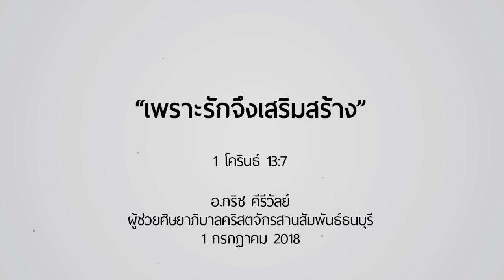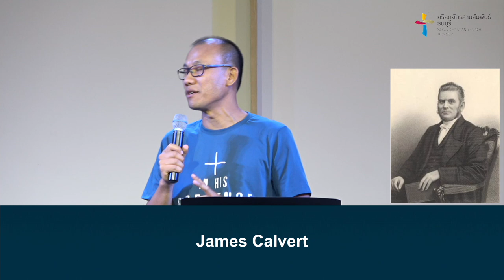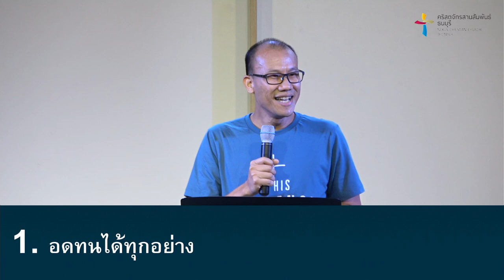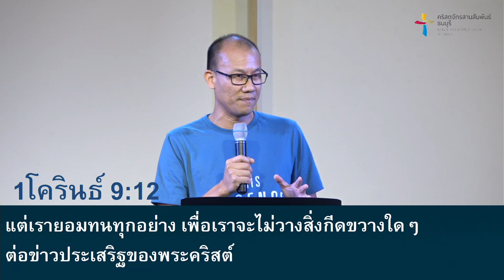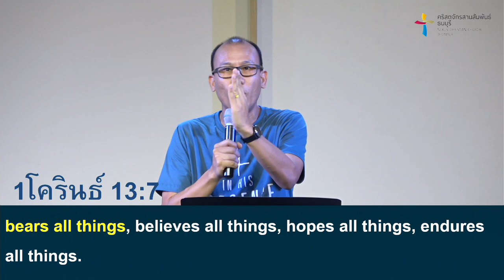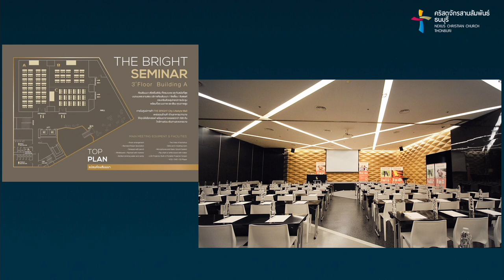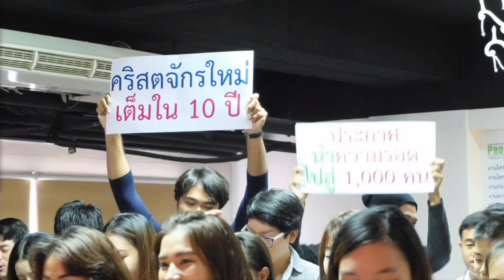คำเทศนา เพราะรักจึงเสริมสร้าง (1โครินธ์ 13:7)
คริสตจักรของพระเจ้าต้องก่อร่างขึ้นด้วยความรัก ในท่ามกลางความแตกต่างของประทาน ซึ่งเราเสริมสร้างกันด้วย 3 สิ่งของพื้นฐานความรัก คือ ความอดทน, ความเชื่อความหวังใจ และทรหดอดทนในการรับใช้

โดย อ.กริช  คีรีวัลย์
ผู้ช่วยศิษยาภิบาลและคณะผู้ปกครองคริสตจักรสานสัมพันธ์ธนบุรี

คำเทศนา : เพราะรักจึงเสริมสร้าง
(1โครินธ์ 13:7)

1. อดทนได้ทุกอย่าง / เราจะเผชิญและอดทนต่ออะไรบ้าง
    a. ความจำกัด
    b. ความหนักใจ
    c. ความผิดหวัง

2. มีความเชื่อและมีความหวังอยู่เสมอ
ผลที่เกิดเมื่อเราใช้ความเชื่ออย่างถูกต้อง
    a. เป็นคนกล้าหาญ
    b. เป็นคนทุ่มเท
ลักษณะคนที่มีความหวัง
    c. เป็นคนประกาศความหวังตนเองเสมอ
    d. มองเห็นโอกาสเสมอ

3. ทรหดอดทนอยู่เสมอ
ลักษณะคนที่มีความทรหดอดทน
    a. ไม่ท้อง่าย
    b. ไม่เลิกง่าย